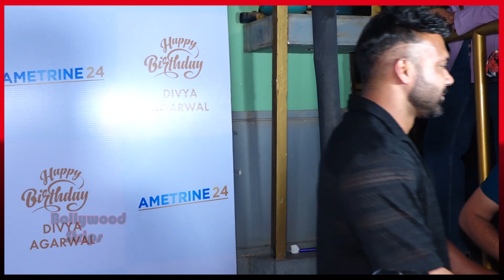Divya Agarwal Gets Engaged On Her Birthday With Apurva Padgaonkar & Surprise Her Fans